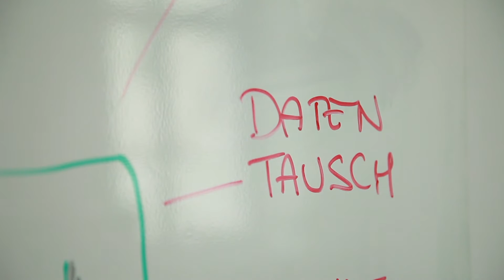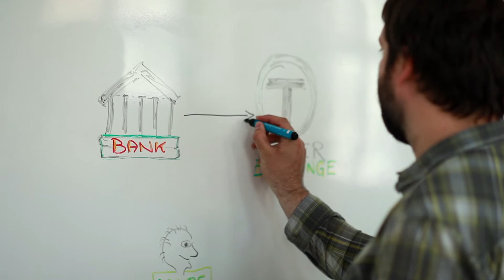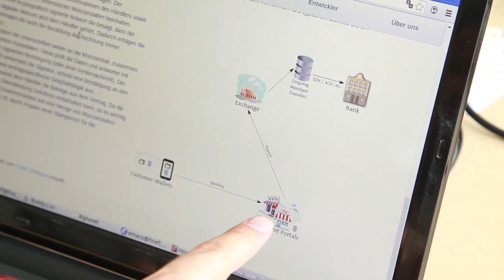Christian Grothoff - GNUnet / Taler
... setzt sich für ein sicheres, ethisches und befähigendes Internet ein, das Bürgern dient. (Find English version below)

Seine Überzeugung, dass das Internet als Infrastruktur unserer Gesellschaft eine bessere, datenschutzfreundliche Grundlage benötigt, brachte Christian Grothoff dazu, 2001 das GNUnet Projekt zu gründen. GNUnet lässt sich als Baukasten mit einer Vielzahl technischer Lösungen zur Gestaltung sicherer Netzwerkanwendungen beschreiben. Einerseits werden Module bereit gestellt, die sichere Lösungen z.B. für Datentransfer, Kommunikation oder Datenspeicherung ermöglichen, und andererseits konkrete Anwendungen, die direkt für die Nutzer konzipiert sind. Datenschutz und Dezentralisierung sind die Kernanforderung an alle entwickelten Komponenten. 2015 kam mit dem Bezahlsystem „GNU Taler" ein neues Anwendungsgebiet hinzu - aufgrund seiner Signifikanz wird es als eigenständiges Projekt behandelt. Stück für Stück gelingt es so, durch Forschung und Entwicklung eine Kommunikationsinfrastruktur zu schaffen, in der sich Gestalter sozialer Bewegungen frei und ohne Gefahr der Repression oder Überwachung durch Regierungen und/oder Unternehmen organisieren können.

Christian Grothoff ist Ashoka Fellow seit 2016.

ENGLISH:
… commits himself to create a safe internet with integrity, which serves and empowers citizens.

Christian Grothoff founded the GNUnet Project in 2001 because of his conviction that the Internet as a mode of infrastructure for our society requires a better, data protection friendly foundation.
GNUnet can be described as a modular system with a variety of technical solutions for designing secure network applications. On one hand, modules are provided that enable secure solutions, such as for data transfer, communication, and data storage, while on the other hand, there are specific applications designed directly for users. Data protection and decentralization are the core requirements for all of the components. In 2015, the online payment system "GNU Taler" added a whole new variety of application. Because of its significance it is treated as an entirely independent project.
Piece by piece, a communications infrastructure is coming together through research and development. This will provide creators of social movements a platform where they can organize freely and without fear of repression or surveillance by governments and/or companies.